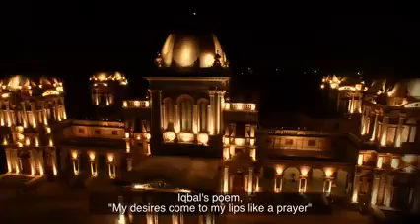Dua e Reem